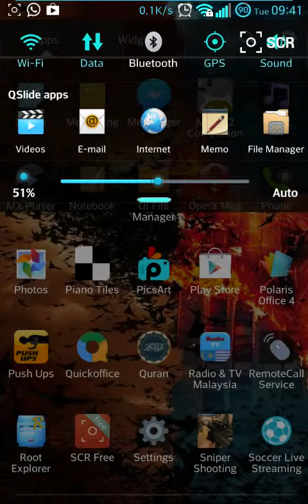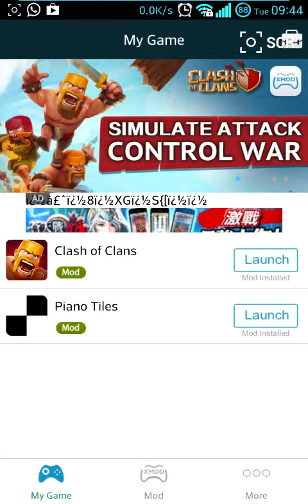Clash of Clan Wizard Attack lol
saje je upload..opnen no 7